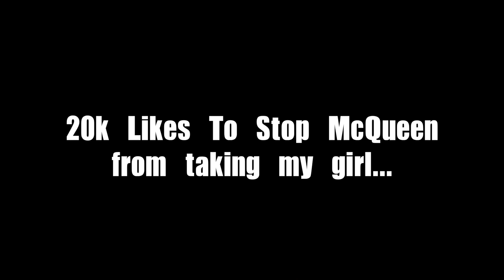Mega McQueen took my girl...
You were right... Please Get This Video To 20k Likes...